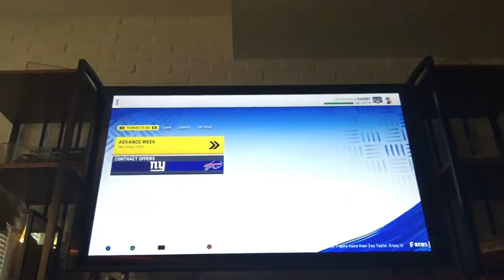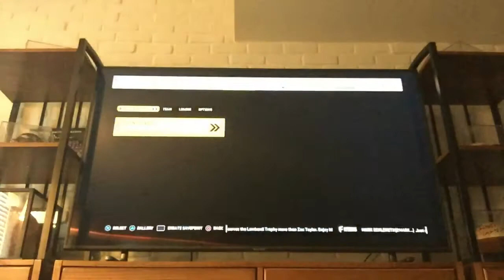Picking a new team. Face of the franchise #21